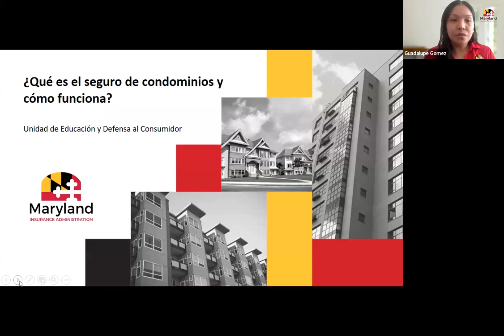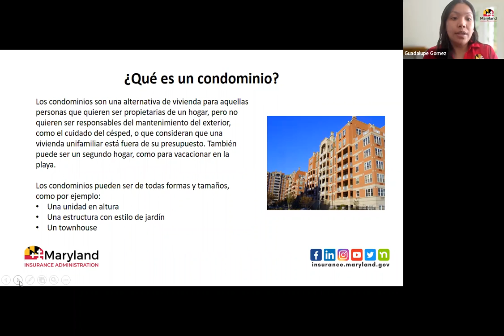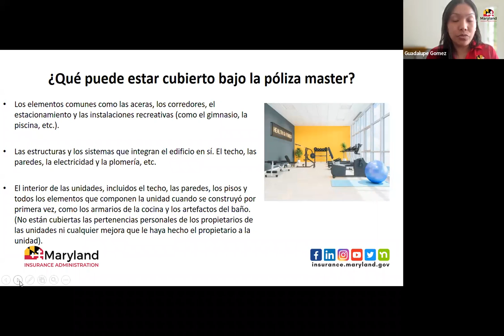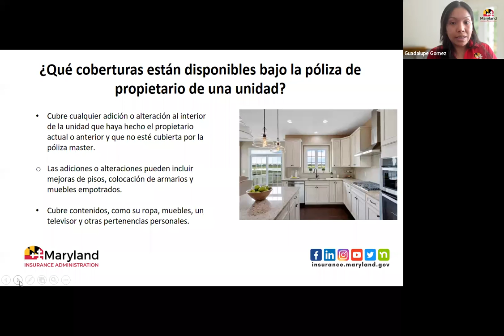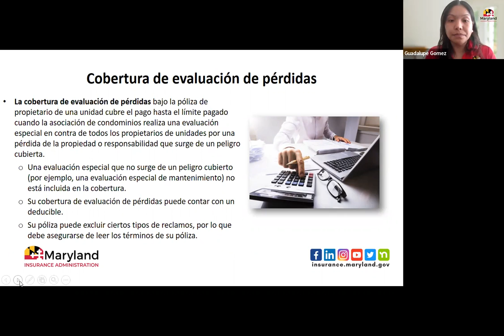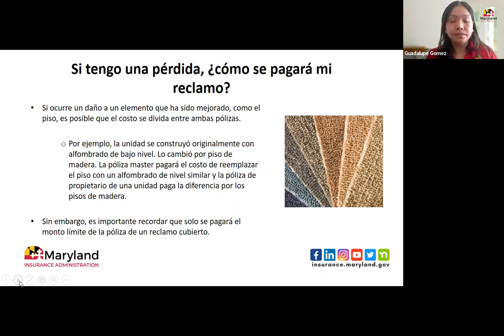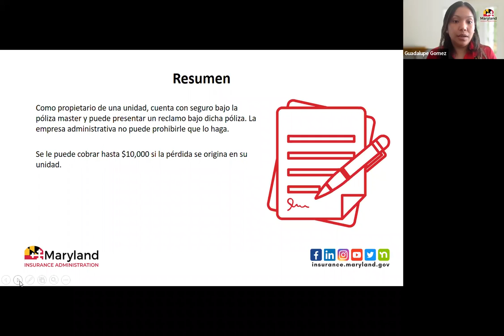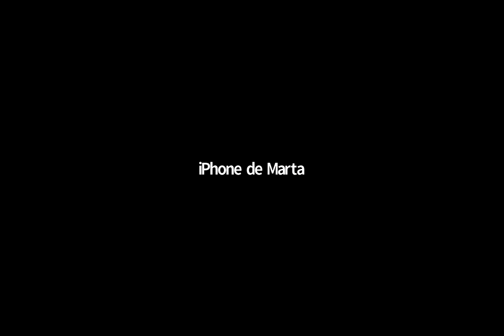Almuerzo con Mia: ¿Qué es el seguro de condominio y cómo funciona